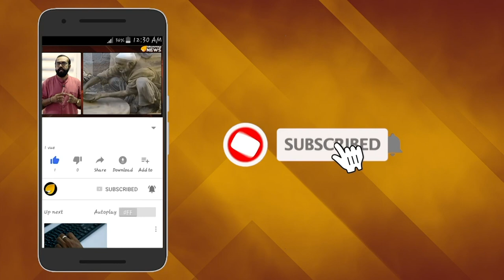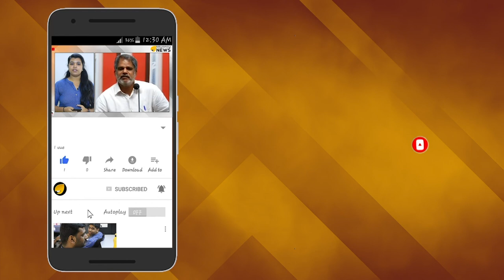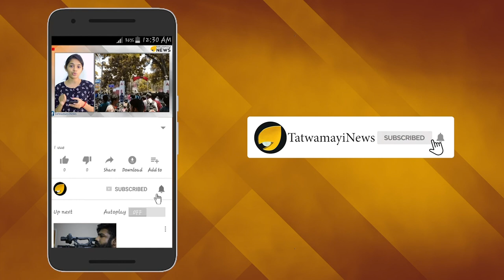മദ്യം ,മയക്കുമരുന്ന്, മദിരാക്ഷി,തീവ്രവാദം..!!ഒരു സർവകലാശാലയെ നശിപ്പിക്കുന്ന അർബൻ നക്സലുകൾ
എന്നും വിവാദങ്ങൾ കൊണ്ട് വാർത്തകളിൽ നിറഞ്ഞു നിൽക്കുന്ന സർവകലാശാലയാണ് ഡൽഹിയിലെ ജവാഹർലാൽ നെഹ്‌റു യൂണിവേഴ്സിറ്റിയ അഥവാ ജെ എൻ യു,ഫീസ് വര്‍ധന വിവാദത്തിനു പിന്നാലെ സര്‍വ്വകലാശാല സെക്‌സ് റാക്കറ്റുകളുടെ സംഘടിത കേന്ദ്രമാണെന്നാണ് റിപ്പോര്‍ട്ട്.